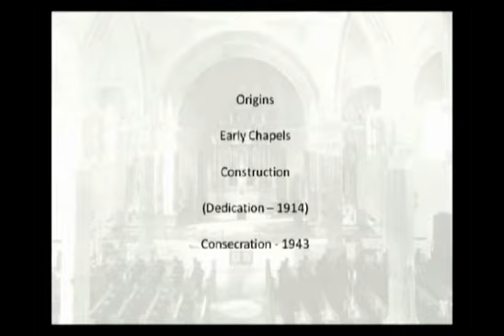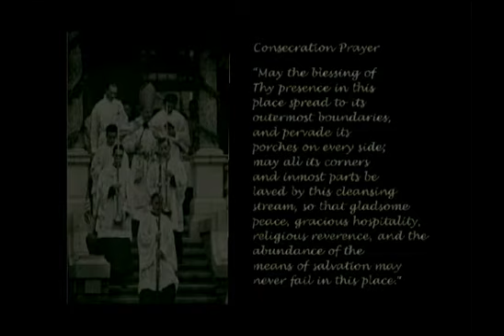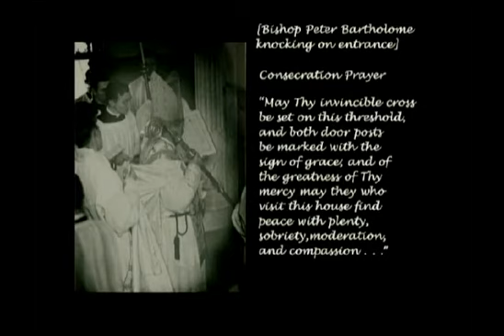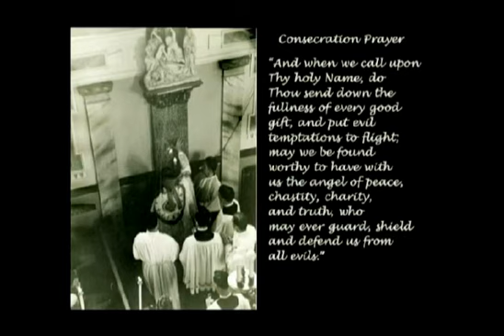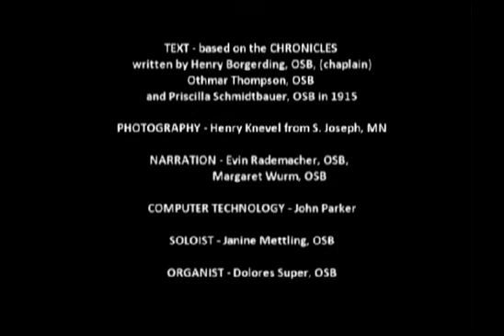Sacred Heart Chapel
The unfolding of the history of Saint Benedict's Monastery is uniquely revealed in the development of its sacred space, the chapel.  The first places of worship provided for the Sisters were small rooms within their convents, both in St. Cloud and in St. Joseph.  As the membership grew, these spaces were too small to meet their needs.  In 1871, eight years after the Sisters moved from St. Cloud to St. Joseph, the parishioners of St. Joseph built a large Gothic-style church close to this convent-school complex.  The old church then gave the Sisters more living space, and the new church, a beautiful parish church for worship.  However, it was not like having a chapel within their own home for their prayer-gatherings several times a day.  The pioneer Sisters must have longed for an abbey church such as they had had in their founding motherhouse in Eichstatt, Bavaria.
For more information about the history of Saint Benedict's Monastery call , email or write to Saint Benedict's Monastery Archive, 104 Chapel Lane, Saint Joseph, MN 56374.